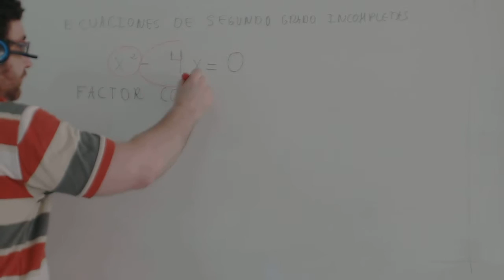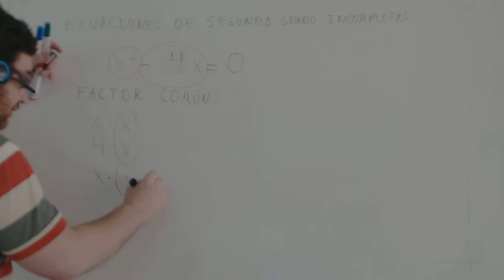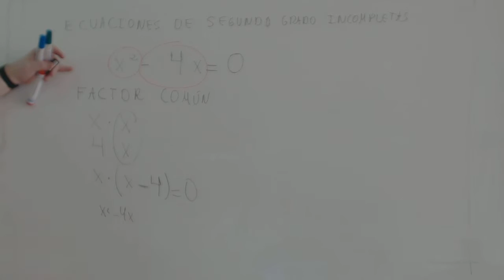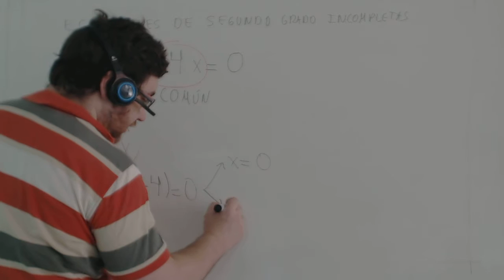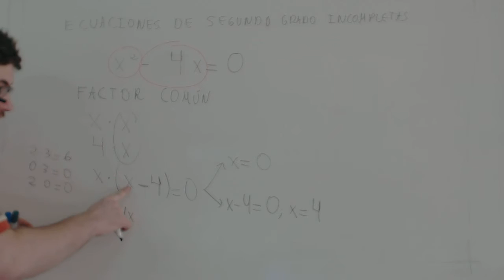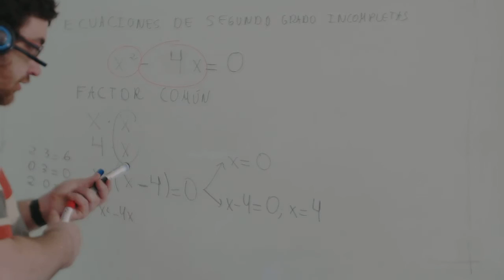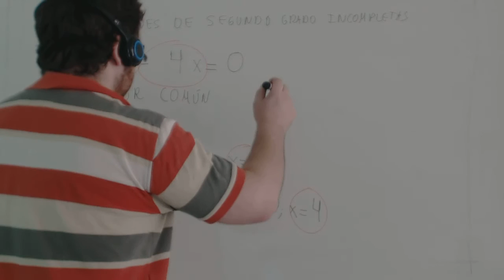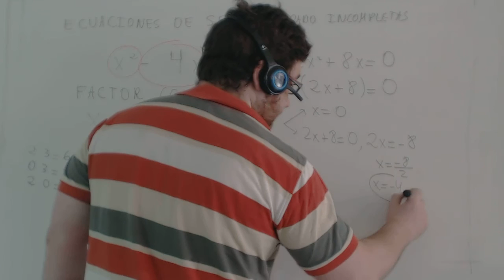Ecuaciones de segundo grado incompletas Matemáticas 4º ESO Academia Usero Estepona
Realizamos una ecuación de segundo grado incompleta para alumnos a y alumnas de 4º de ESO
Realizamos una ecuación de segundo grado incompleta, x2-4x=0 En este caso, nos falta el término independiente. Estas ecuaciones se pueden realizar usando la fórmula que nos da las soluciones de la ecuación de segundo grado, pero hay una manera más rápida. Podemos seguir estos pasos:
1) Haz factor común x de los dos términos de la ecuación.
2) Una vez sacada la x, podemos escribir x·(x-4)=0
3) Para que un producto sea 0, uno de los dos números tiene que ser 0. Así que, o x es 0, con lo cual ya tenemos una solución x=0
4) O el otro factor es 0, x-4=0, de donde sale una simple ecuación de primer grado cuya solución en este caso es x=4.
5) Y ya está, las dos soluciones de la ecuación son x=0 y x=4.
Hay que tener en cuenta que, además de la x, hay casos es que puedo sacar un número aparte de la x como factor común. Si es posible, sácalo, así la ecuación de primer grado será más fácil de resolver.
Academia Usero en Estepona, el centro de formación con más vídeos en Internet del Mundo presenta: Ecuaciones de segundo grado incompletas Matemáticas 4º ESO